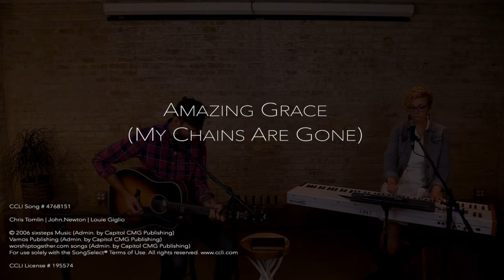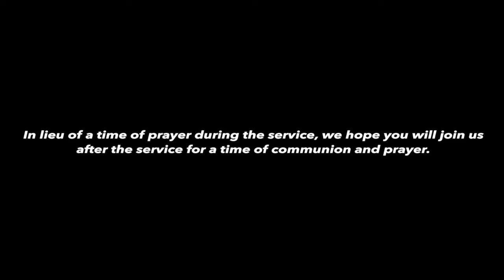EBF Virtual Sunday Gathering October 11, 2020